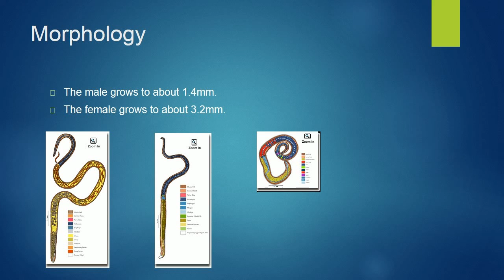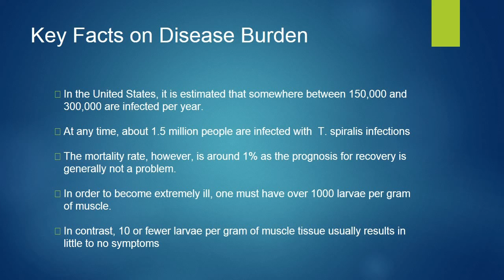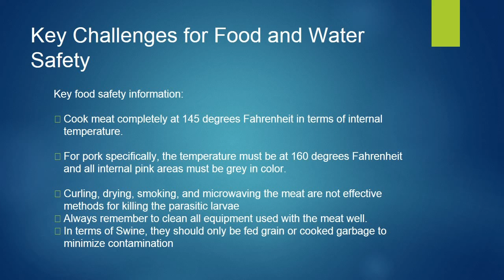Trichinella spiralis Final